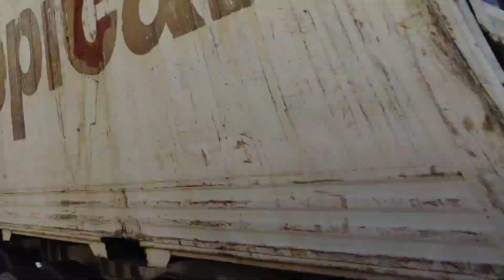Caribbean Cruise 2019 - Day 6 - St. Thomas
Visiting St. Thomas for our first port.